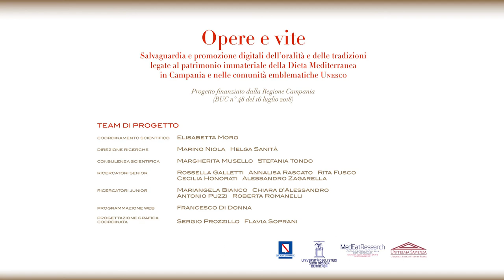La storia di Alfonso e Livia Iaccarino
Livia Iaccarino ripercorre la sua carriera professionale accanto al marito Alfonso dall’adolescenza fino alle prime esperienze lavorative. Particolare enfasi viene dedicata all’incontro con i coniugi Keys in compagnia dello scrittore Gore Vidal.
Nel finale vengono ripercorse le numerose visite dei più grandi personaggi dello spettacolo e della cultura.

MedEatResearch - Centro di Ricerche Sociali sulla Dieta Mediterranea dell'Università di Napoli Suor Orsola Benincasa diretto da Marino Niola ed Elisabetta Moro.
Intervista di: Elisabetta Moro. Montaggio: Francesco Di Donna
Scheda di: Mariangela Bianco
Sottotitoli ITA/ENG: Antonio Puzzi e Francesca Magnani